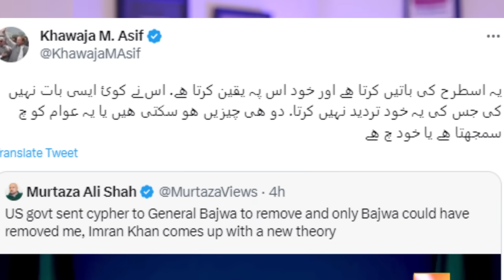پی ڈی ایم حکومت نکمی، اسٹیبلشمنٹ کا اعلان۔ خواجہ آصف کی گالیاں جھلاہٹ زوردار